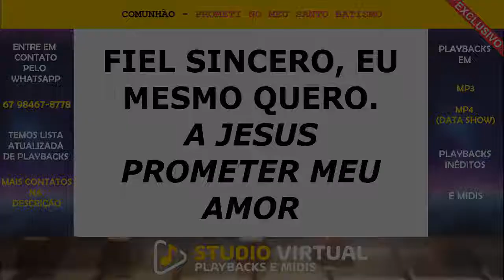PROMETI NO MEU SANTO BATISMO - (Karaokê) PLAYBACK MIDI